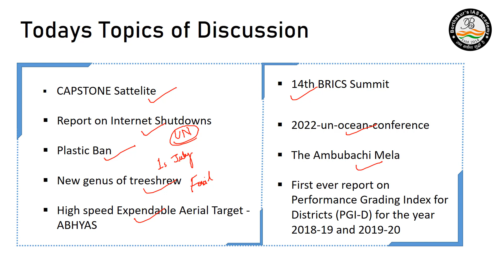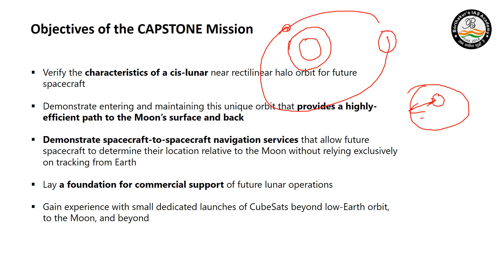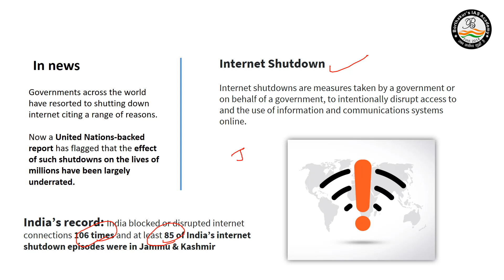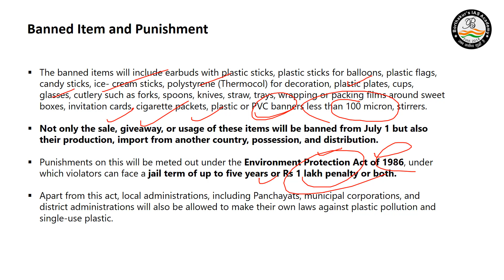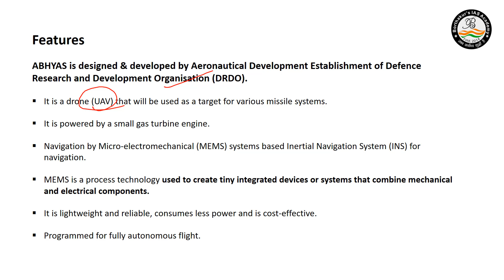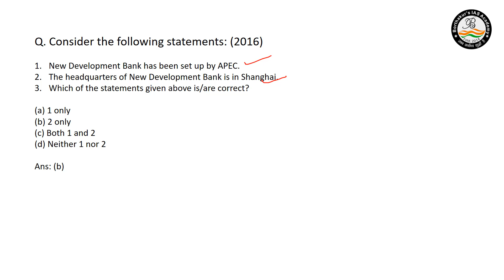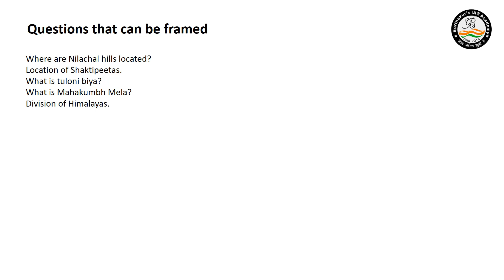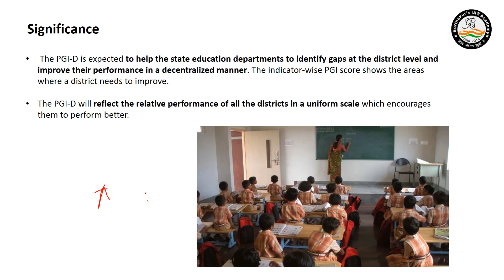26th June - 1st July 2022 | Weekly Current Affairs | Borthakur's IAS Academy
18th - 25th June 2022 | Weekly Current Affairs

or Search "BIAS - News Updates"